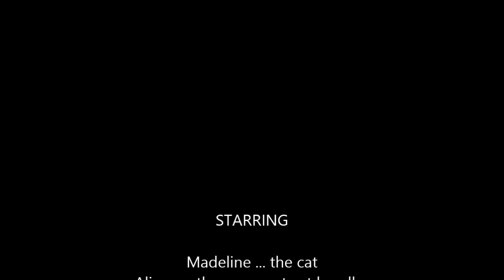Maddie's First Snow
Maddie is about 8 months old here and we had some snow in Charlotte.  She was curious at first, then apprehensive and then turned full-on into a snow-cat.  She meow'ed at the front and back doors for awhile after coming in the house but then resigned herself to watching the miracle from the window, swatting at flakes as they fell against the window pane.